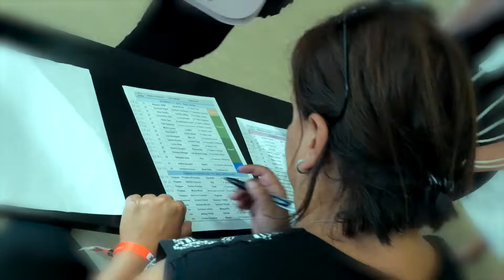Mode in Normandie 2018 : Retour en images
250 lycéens ont organisé un défilé de mode mardi 19 juin 2018 au Carré des Docks au Havre, avec l’appui de leurs enseignants, des académies de Caen et de Rouen et des services de la Région.

La 7ème édition avait pour thème «Normandie pour la Paix» en écho au Forum mondial Normandie pour la Paix organisé le 7 et 8 juin 2018 à Caen.

Jean-Charles de Castelbajac était le parrain de Mode in Normandie 2018.

Les élèves de Première Bac-Pro «Métiers de la mode » des lycées Les Sapins de Coutances (50), Alexis de Tocqueville de Cherbourg (50), Flora Tristan de la Ferté-Macé (61), Jean Mermoz de Vire (14), Victor Lépine de Caen (14), Elisa Lemonnier du Petit-Quevilly (76), Jules Le Cesne du Havre (76), Raymond Queneau d’Yvetot (76), la Providence Sainte Thérèse de Rouen (76) réalisent les tenues.

Les élèves en CAP « Mode et Chapellerie » du lycée Les Sapins de Coutances ont confectionné les chapeaux. Les jeunes du CAP Maroquinerie de Coutances et Secondes Bac pro « métiers du cuir »  du lycée Augustin Boismard de Brionne (27), ont réalisé, quant à eux, les sacs à main et ceintures.

Les élèves du lycée Elisa Lemonnier du Petit-Quevilly ont dessiné et conçu la robe de mariée.

Les prestations coiffure et maquillage ont été réalisées par les lycées Elisa Lemonnier de Petit-Quevilly, Victor Lépine de Caen et Jules Le Cesne du Havre.

Le cocktail a été assuré par la section restauration des lycées Clément Ader de Bernay et Jules Le Cesne du Havre.

Le lycée Saint Vincent de Paul du Havre, labellisé « métiers de l’image », a réalisé un reportage, et le photo-call des mannequins avant et après le défilé.

La Région Normandie a signé avec la branche de la mode habillement une Charte Qualité Emploi Formation. Le défilé « Mode in Normandie », l’organisation d’un projet pédagogique tout au long de l’année concourent à la promotion des filières de la mode et à la mise en valeur du savoir-faire, du professionnalisme et de la créativité des lycéens.

Après une première édition en 2012, intitulé « Normandie : terre d’avenir des métiers de la mode », une deuxième édition en 2013 sur le thème des impressionnistes, l’édition 2014 faisait écho aux Jeux Equestres Mondiaux FEI Alltech 2014, l’édition 2015 portait sur la mode des années 50, le thème retenu en 2016, le portrait impressionniste dans le cadre de « Normandie Impressionnisme », en 2017, le thème de la Normandie.